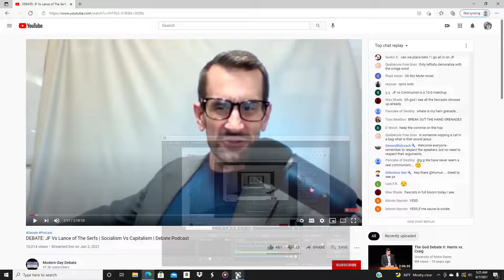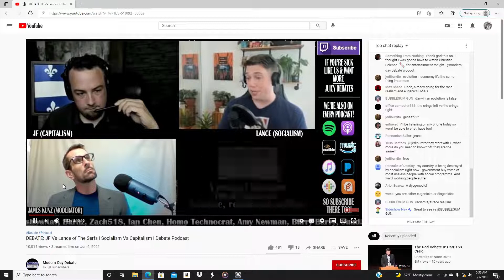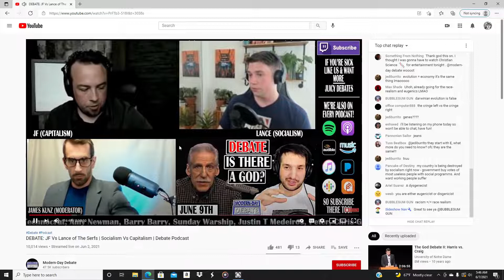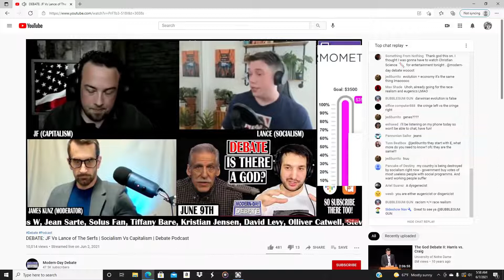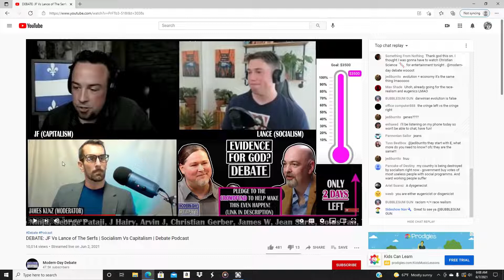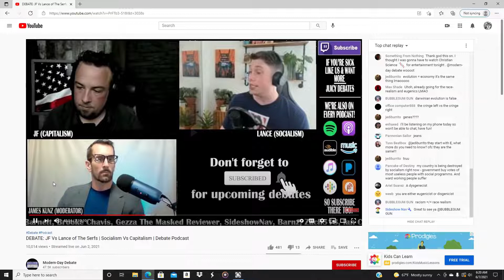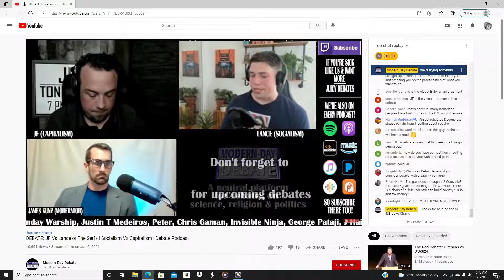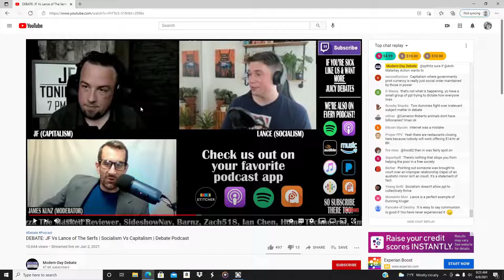TheSerfsTv vs JF Debate Review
My thoughts on the JF debate